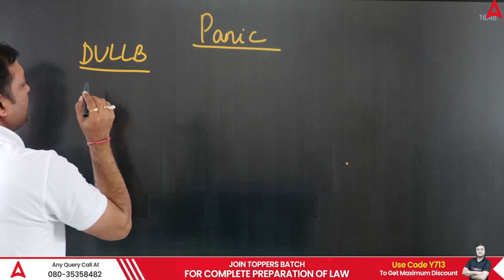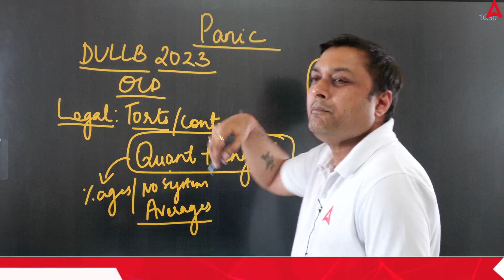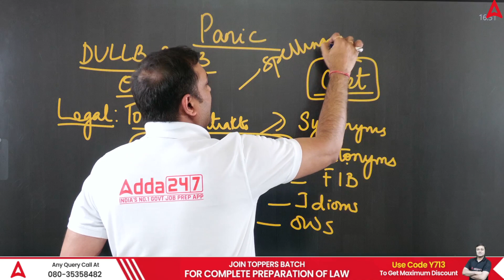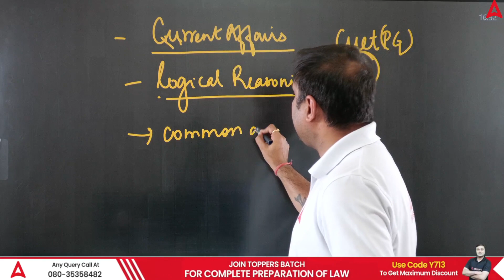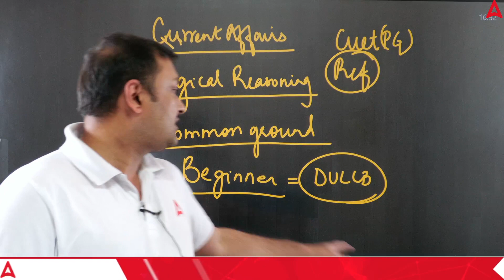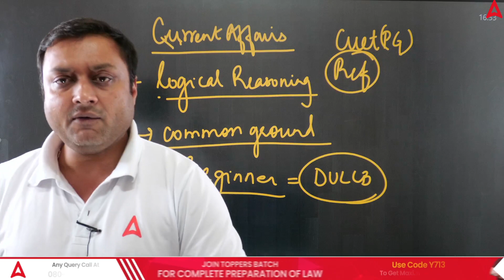How To Prepare For DU LLB 2023 Preparation ?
👉𝐋𝐢𝐧𝐤 𝐭𝐨 𝐄𝐧𝐫𝐨𝐥𝐥 𝐢𝐧 Legal Reasoning Toppers Batch for CLAT/AILET & Other Law Entrance Exams

About CLAT Exam : -

The Common Law Admission Test is a centralized national level entrance test for admissions to twenty two National Law Universities in India. Most private and self-financed law schools in India also use these scores for law admissions.

This video covers :
du llb,
du llb 2023,
du llb 2023 preparation,
du llb 2023 exam date,
du llb 2023 syllabus,
du llb 2023 strategy,
du llb 2023 entrance exam date,
du llb 2023 cuet,
du llb 2023 update,
du llb 2023 form,
du llb 2023 exam,
du llb 2023 entrance exam,
du llb 2023 application form,
du llb 2023 classes,
du llb 2023 exam pattern,
how to prepare for du llb 2023,
du llb entrance exam 2023 preparation,
du llb entrance preparation 2023,
du llb entrance exam preparation 2023 classes